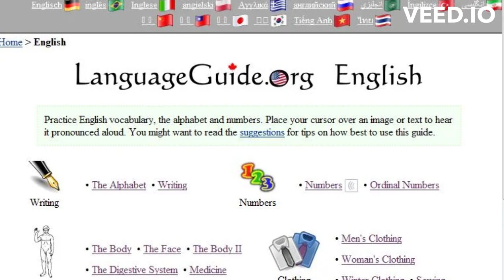Some of the Best Websites and Youtube Channels to Learn English.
In this video, we will present some of the best websites and Youtube channels to learn English.

We know that learning a new language can be challenging, but with the right resources, it is possible to make the process easier and more enjoyable.